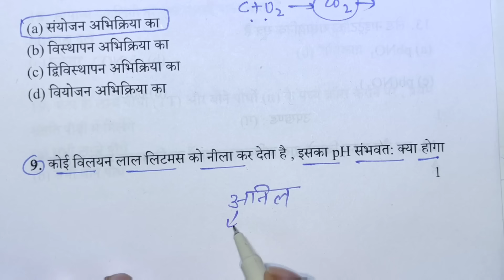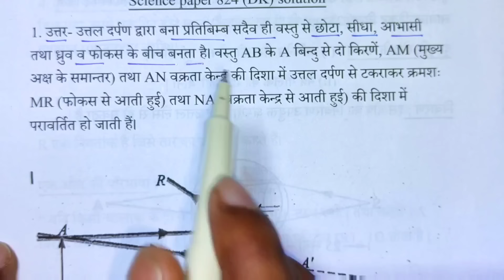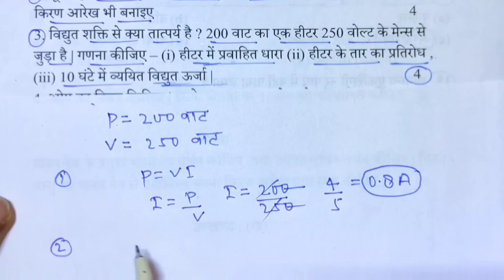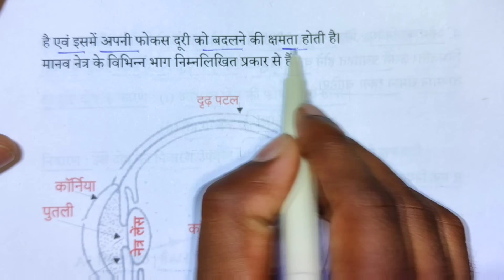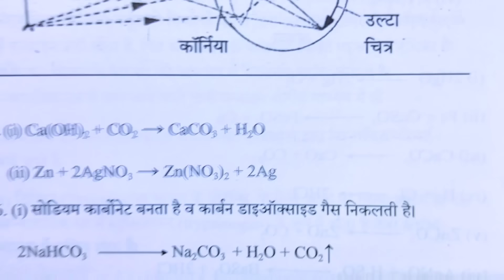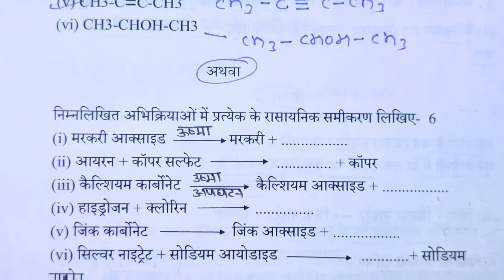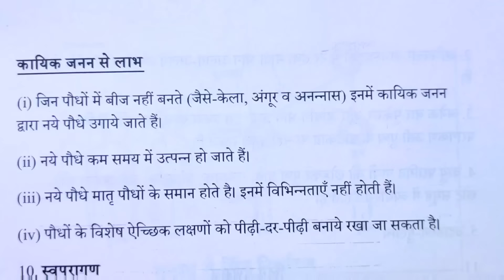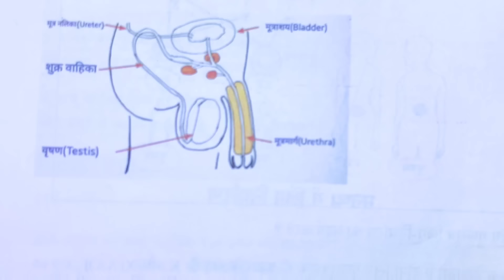29 फरवरी विज्ञान मॉडल पेपर 2024,10th Science model Paper 2024,10 up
29 फरवरी विज्ञान मॉडल पेपर 2024,10th Science model Paper 2024,10 up|🔥